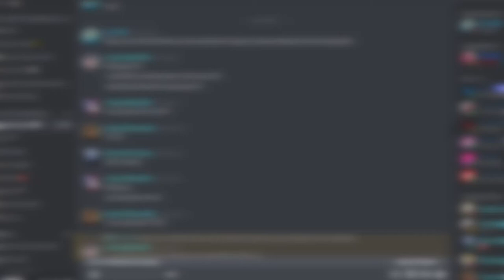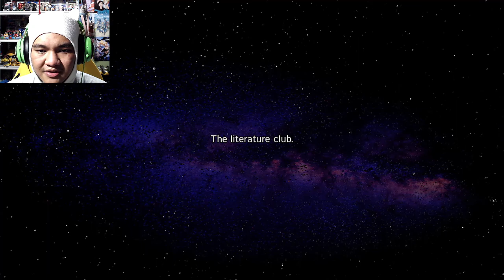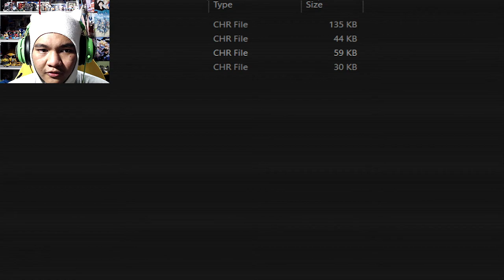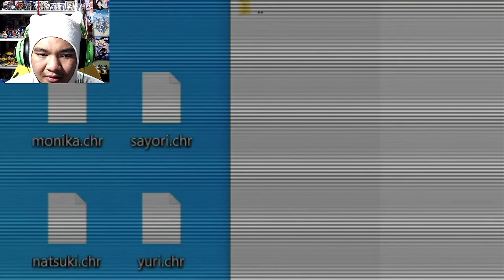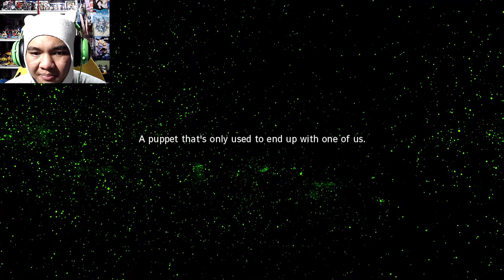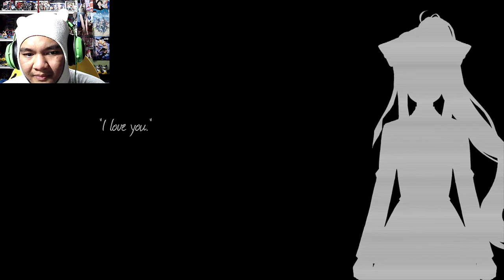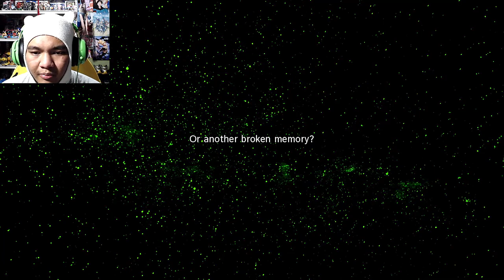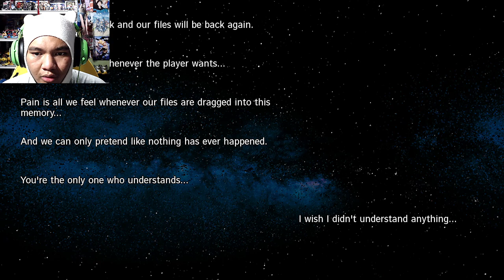Second Thoughts Beyond the Existential Plane | Another Round (DDLC Mod)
Back again, with even more mind pondering.

MY GEAR:
Webcam: Logitech C922 Pro Stream Webcam
Headphones: Razer Kraken 2019 (Green)
Keyboard: N/A
Microphone: BM-800 Condenser